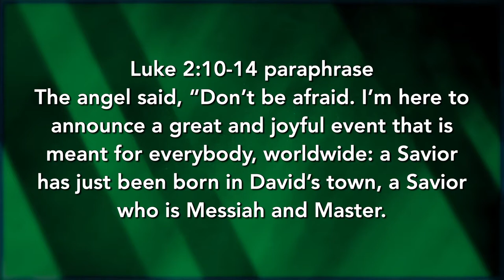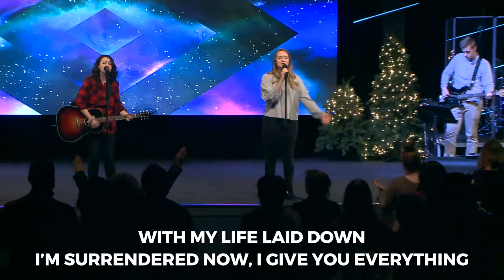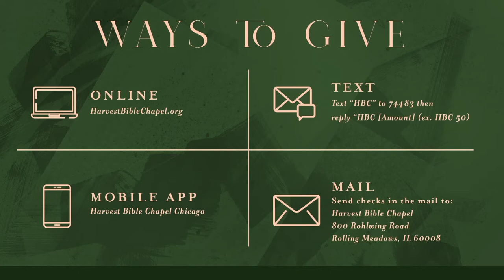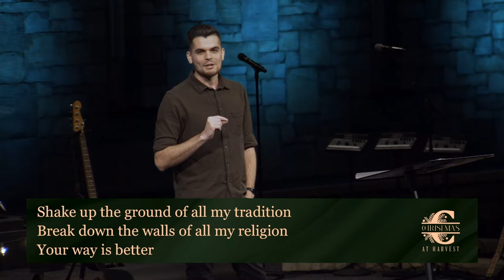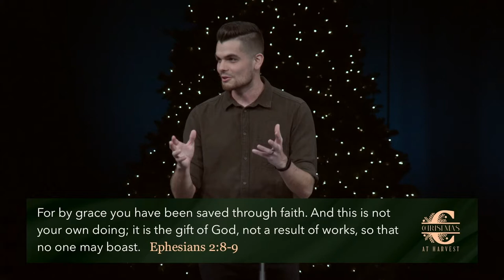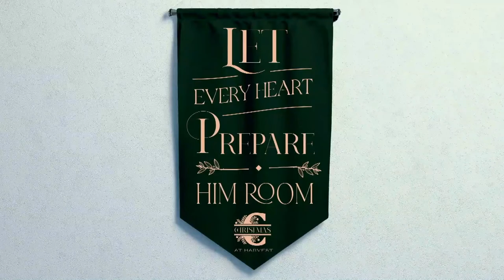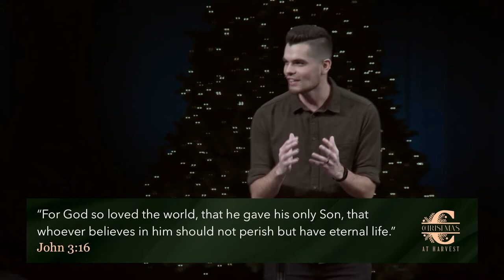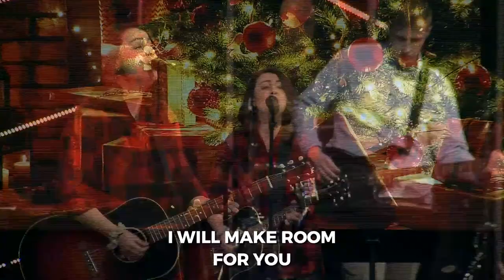Make Room | Pastor Eddie Hoagland, December 27, 2020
In this final message in the series, Let Every Heart Prepare Him Room, we turn our attention to Luke 2. Together, we will shake up the ground of tradition, break down the walls of religion, and see that God's way is always better.